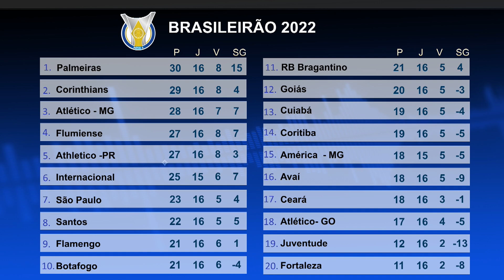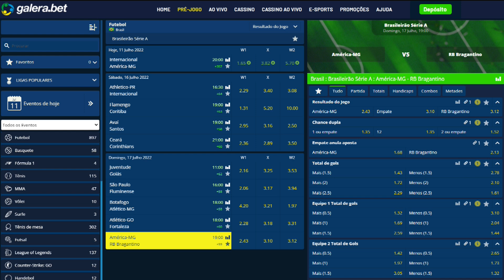LANCE! LIVE PODCAST A RODADA - #16 - RENAN TEIXEIRA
O A Rodada desta semana recebe o ex-jogador Renan Teixeira, campeão da Libertadores e do Mundial de Clubes de 2005 pelo São Paulo.